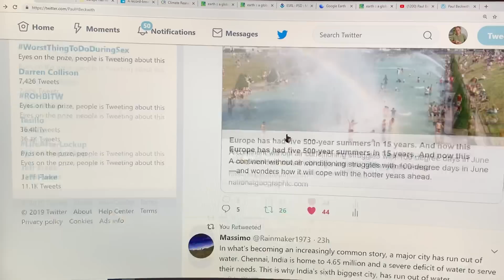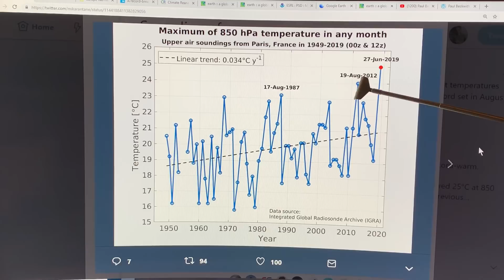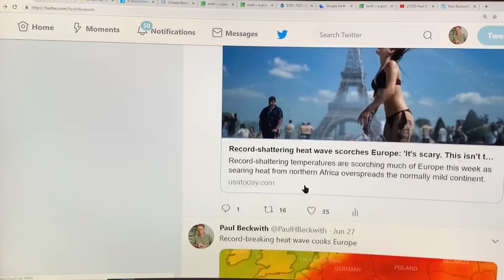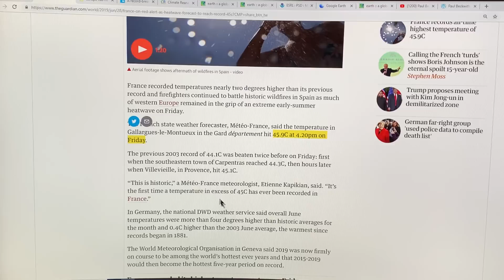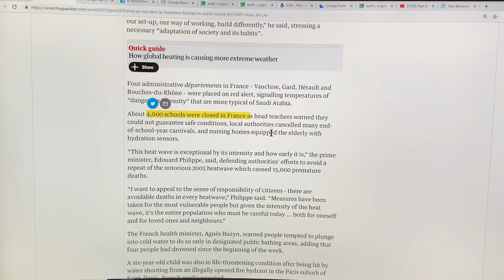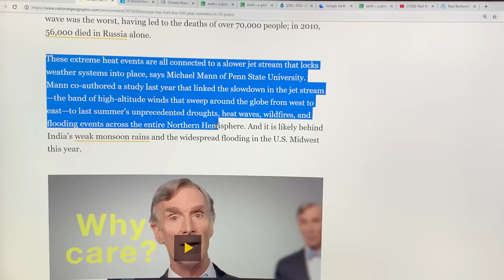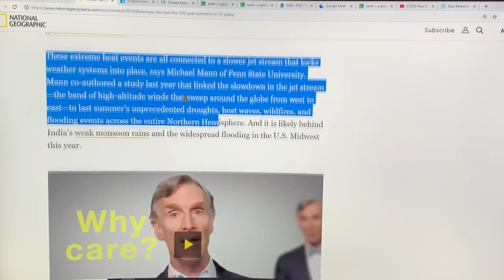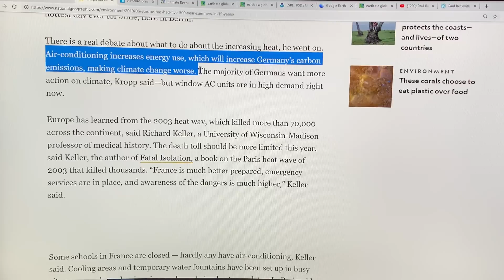Abrupt Climate Change Mechanisms Causing Profoundly Disturbing European Heatwave: Part 1 of 2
Feline “Shackleton the Explorer” puts on a brave faced cameo appearance as a prelude to my exceedingly profoundly disturbing chat on the ongoing European Heatwave. Almost 500 million people in Europe are being subject to exceedingly high heatwave temperatures in June that exceed those dangerous conditions in the 2003 July/August heatwave that killed 70,000 Europeans (50,000 in France alone). A very slow, very wavy, persistently stuck Jet Stream ridge lies over Europe; carrying exceedingly hot dry air from the Sahara Desert northward, humidifying it over the rapidly warming Mediterranean Sea, and transporting this very hot humid air over vast regions of densely populated Europe, with its lack of air conditioning (2% in Germany; 5% in France).